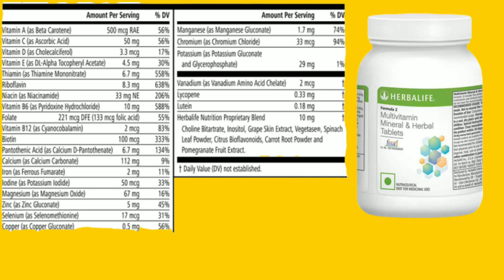Herbalife MULTIVITAMIN MINERAL HERBAL TABLETS BENEFITS IN HINDI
About Us

Hello dosto aaj Hum review krne vale hn Herbalife multivitamin ka so

Video ko end tak dekna kuki tabi samaz main bhe aayenge

herbalife multivitamin mineral herbal tablets
multivitamin
ka24fitness

Disclamier
Video is for Educational purpose only.Copyright Disclaimer under section 107 of the copyright Act 1976,allownce is made for  "fair use" for purposes  such as criticism , comment,news reporting ,teaching , scholarship and research .fair use is a use permitted by copyright statute that might otherwise  be infringing .non-profit, educational or personal use  tips the  balance  in favour of fair use.